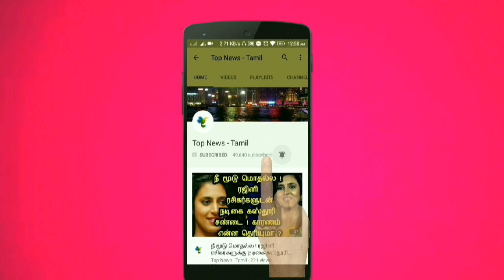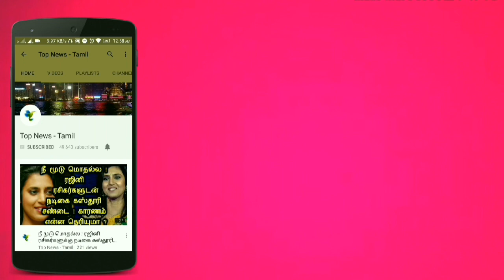எதிர்காலத்தை கணிக்கும் உலகின் பழைமை வாய்ந்த கணினியை கண்டுபிடித்த ஆராய்ச்சியாளர்கள் ! பரபரப்பு தகவல்!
This video is about the oldest computer found that will help us to know the future !